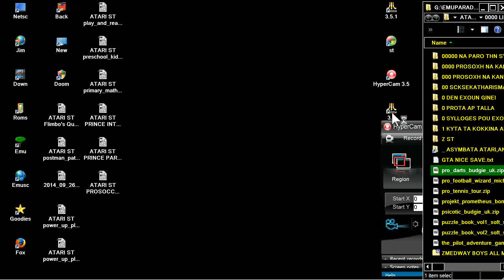ATARI ST pro darts budgie uk